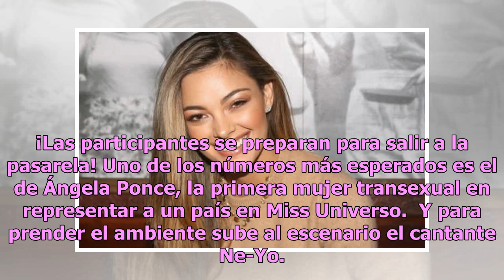En vivo y en directo el minuto a minuto de Miss Universo 2018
Miss Universo 2018 será conducido por el polémico Steve Harvey, quien en el 2015 generó polémica al nombrar a la representante de Colombia como la nueva Miss Universo, y minutos después rectificar su error y darle la corona a la verdadera ganadora. Las candidatas de 92 países participarán este año e...